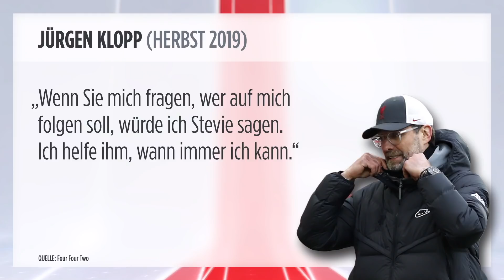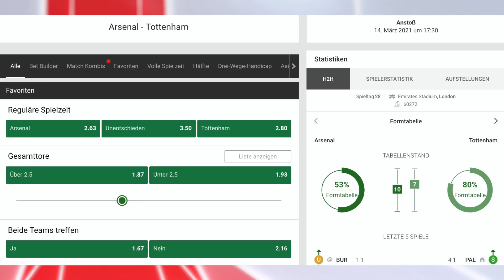Hier wird die Klopp-Zukunft erklärt | Englische Woche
***präsentiert von Erdinger Weißbier
Wie sieht die Zukunft von Liverpool-Trainer Jürgen Klopp aus? Das klären wir in der neuen Ausgabe „Englische Woche“ – der BILD-Show rund um die Premier League.
Außerdem sollten Bayern-Fans ganz genau hinhören bei diesem irren England-Gerücht. „Mr. True“ Christian Falk ordnet es ein und verrät, was dran ist und erzählt dazu noch, welche Geschichte „sehr unglücklich“ für den FC Bayern lief und das sich das möglicherweise noch rächt.

⚽️ Alles vom Sport - 24/7 - Jetzt die Sport BILD App runterladen!